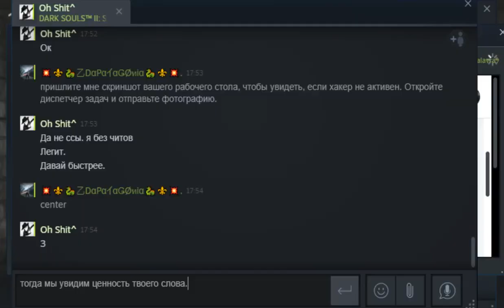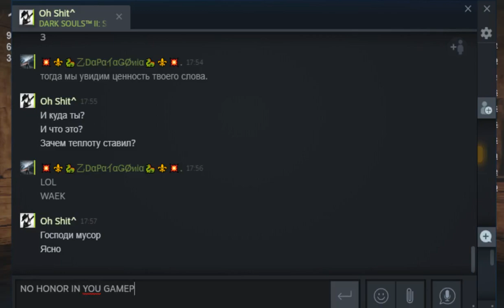Vs Hitler Hacker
Ele me chamou pra uma luta justa .. quando vi que ele estava mentindo deu uma fuga linda no HACKER XD . hoje ele nao me matou XD .